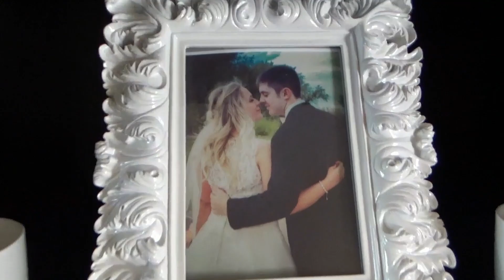I LOVE BABY LAUGHS // Vlogmas Day 21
We do a little last minute Christmas shopping, visit Patrick at work, and make some guac!